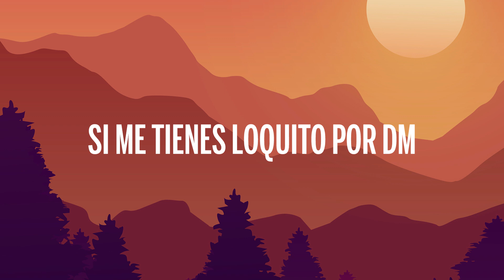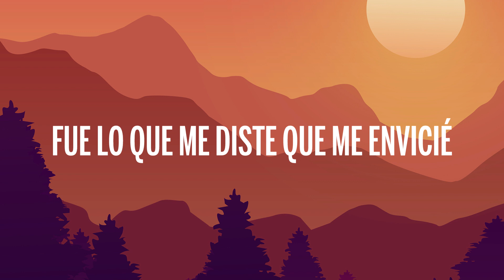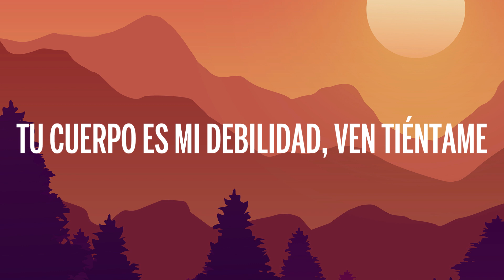Andy Rivera - Fuego (Letra/Lyrics)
🎤 Letra: Andy Rivera - Fuego

Yo sé que tienes mil detrás
Seguramente te dirán de to'
Si te digo baby qué más
Presiento que no me vas a decir que no

Lo que yo quiero es que se de
Y tú también se te ve
No hay otra como tú, pareces de tv

Si me tienes loquito por DM
Cuando te vea yo no sé qué voy a hacer

Esa boca es fuego ma'
Caliéntame
Dime qué vamos a hacer
No la dejemos caer

Tu cuerpo es mi debilidad
Ven tiéntame
Dale que te quiero ver

Dale que te estoy esperando
Me tiene alucinando
Yo sé que esto es un juego, pero es que me está gustando
Dime si me vas a quedar extrañando
Ya tú tienes mi número
Me tiras pa' vernos de vez en cuando

Hay algo diferente en ti yo lo sé
Adictiva como el THC
Llevo tiempo analizando y no sé qué
Fue lo que me diste que me envicié

Bebe esa boca está pidiendo que la pruebe
Y yo loco por ver cómo me lo mueves
Yo te robaría
De jueves a jueves
Dime si se puede mami (bis)

No hay otra como tu pareces de tv

Cuando te vea yo no sé voy a hacer

Caliéntame
Dime que vamos a hacer

Si te digo baby qué mas